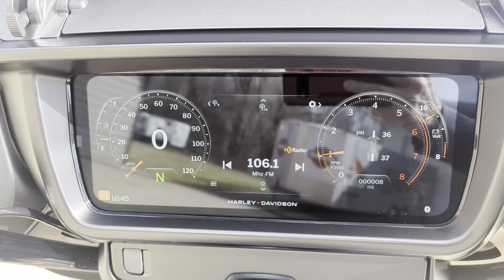new 2024 Harley Davidson Street Glide, in Shark Skin blue for sale